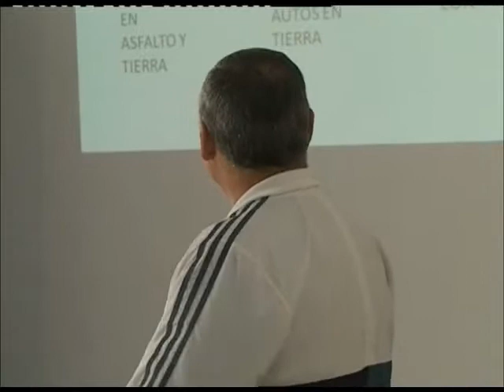COLONIA PRESENTO PROGRAMA PARA ESTE AÑO EN EDUCACION Y DEPORTES MIGUEL ALDERETE